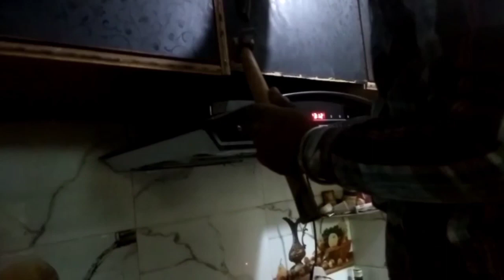❤देखोगे नही अपने घर के लिऐ कया लिया है मैने💃धिरे धिरे घर को सजा दिया है मैने😻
Instagram id--Indian vlogger anshu